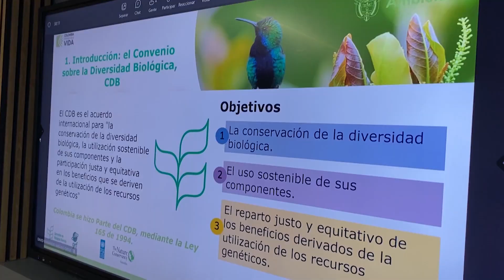CVC participa en primer taller Plan de Acción de Biodiversidad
Cali será la primera ciudad del país donde se realizarán los talleres para actualizar el Plan de Acción de la Biodiversidad del país.
Se trata de un documento que todos los países del mundo deben tener actualizados antes de la COP16…